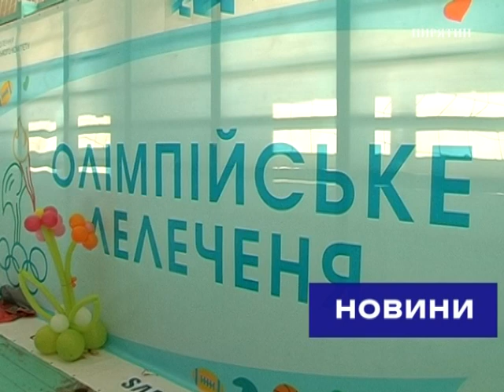У Пирятинському ліцеї відбулися обласні змагання «Олімпійське лелеченя»